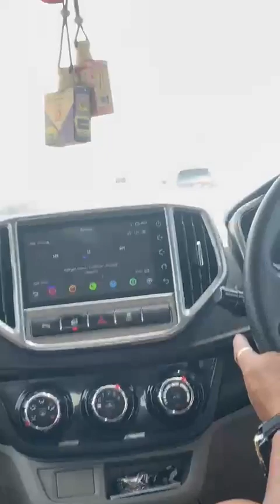Cembatan Pulau pinang masuk bukit mertajam Very long penang bridge 페낭대교